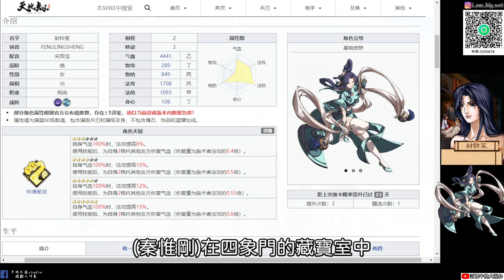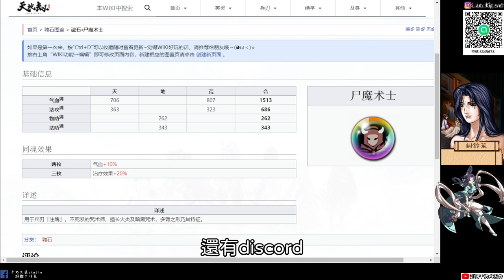【天地劫手遊】 封鈴笙技能點法與魂石選擇|封媽|牛奶大濕台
2.如果有喜歡天地劫手遊的朋友，可以加入大濕的LINE社群
密碼:3345678